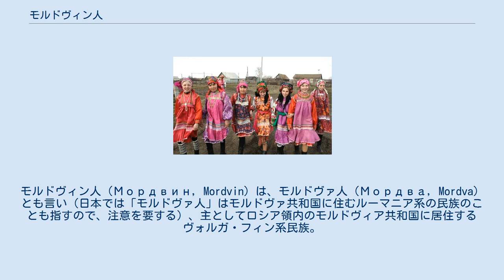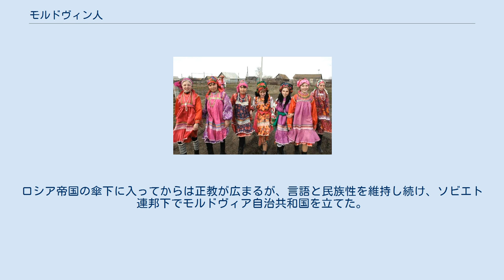モルドヴィン人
モルドヴィン人（Мордвин, Mordvin）は、モルドヴァ人（Мордва, Mordva）とも言い（日本では「モルドヴァ人」はモルドヴァ共和国に住むルーマニア系の民族のことも指すので、注意を要する）、主としてロシア領内のモルドヴィア共和国に居住するヴォルガ・フィン系民族。
 コミ人、ウドムルト人、マリ人とは親近関係にある。
人種はコーカソイドに属するが、モンゴロイドの遺伝子であるハプログループNを中頻度（ある調査では19.3％）で持っている。
 人口はおよそ120万人で、およそ4分の1前後がモルドヴィア共和国に居住し、モルドヴィアの人口の3分の1程度を占める。
 本来はフィン・ウゴル語派のモルドヴィン諸語に属す互いに異なった（しかし、方言程度の差とされる）言語であるエルジャ語とモクシャ語の話し手であり、エルジャ人とモクシャ人という二つの集団に分かれている。
ただし、モルドヴィン諸語の話者人口は90万人程度で、少なからぬ人々がロシア語しか使用しなくなっている。
 6世紀の歴史家によって東ゴート人に征服された民族のひとつとして記録されたのが史料上の初見。
古くはルーシのスラヴ人たちと戦った記録があり、のちにモンゴル帝国に征服された。
ロシア帝国の傘下に入ってからは正教が広まるが、言語と民族性を維持し続け、ソビエト連邦下でモルドヴィア自治共和国を立てた。